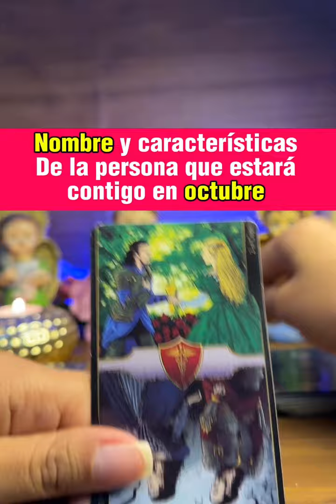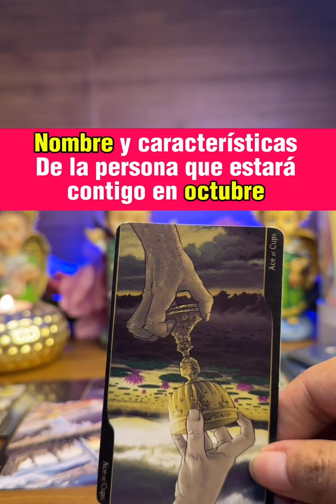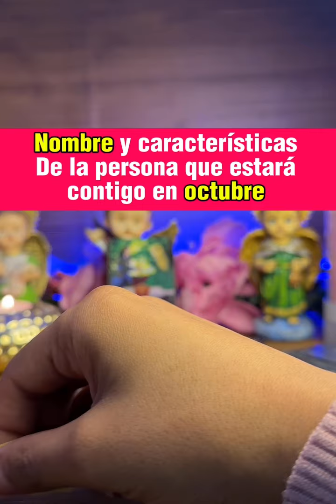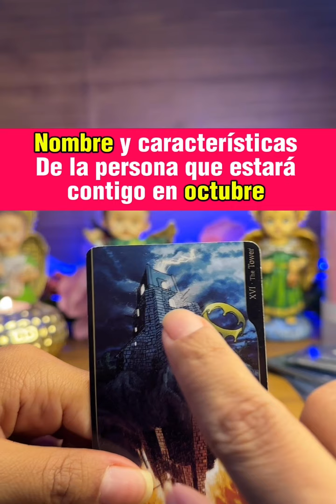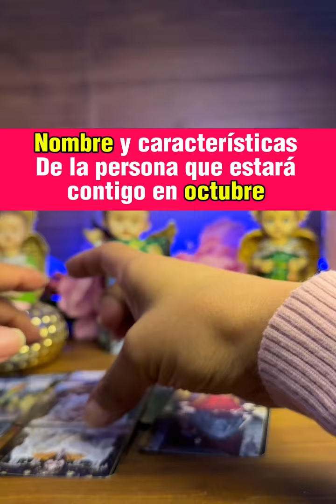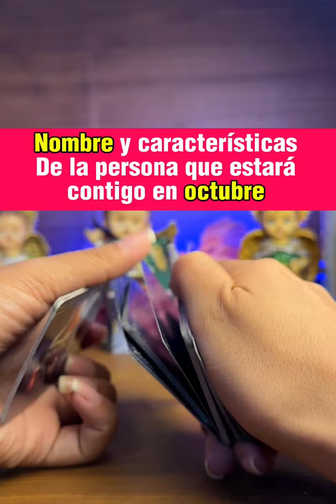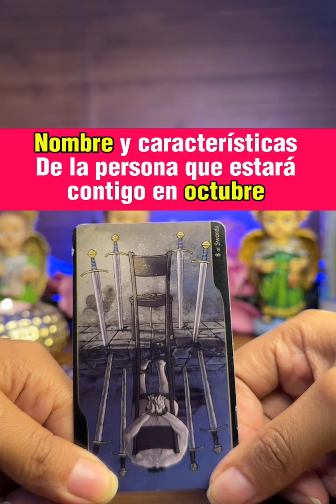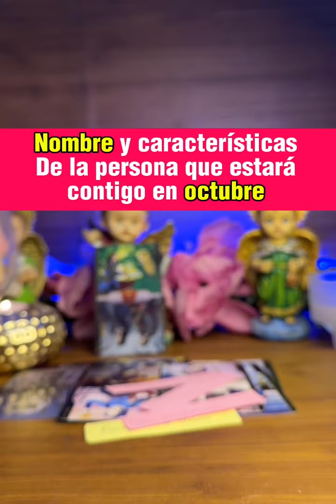HORÓSCOPO AMOR OCTUBRE- con quien estarás? Características y nombres- elige una carta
Leo hoy
Leo tarot
Tarot Leo
Leo 2024
Leo agosto
Horóscopo Leo
Leo horóscopo
Leo amor